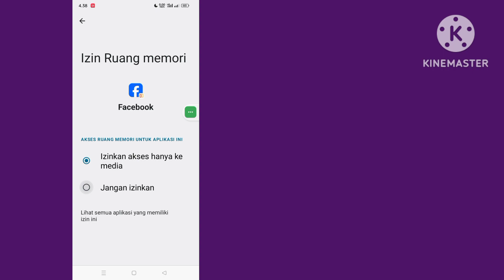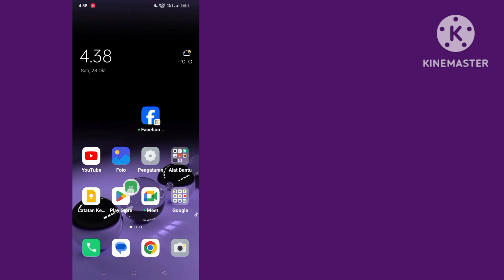Perbaiki Cerita Facebook Tidak Menampilkan Masalah | Perbaiki Masalah Cerita Fb Tidak Dapat Dibuka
Di sini, di video ini saya akan menunjukkan kepada Anda [Cara Memperbaiki Cerita Facebook Tidak Menampilkan Masalah].  video ini hati-hati dan jangan lewatkan video ini jika Anda melewatkan video ini maka Anda tidak akan mengerti dengan baik jadi jika ada masalah Anda dapat bertanya kepada saya dan berkomentar di bawah saya akan mencoba menyelesaikan masalah Anda jika Anda menyukai video ini maka silakan tekan suka dan  berlangganan saluran saya terima kasih.🙏

  Pertanyaan Terkait Lainnya:

  cara memperbaiki cerita facebook tidak muncul masalah

  cara memperbaiki cerita messenger tidak muncul

  cara mengatasi cerita facebook tidak muncul

  masalah cerita facebook

  cerita facebook tidak menunjukkan masalah

  cerita utusan tidak muncul

  cerita facebook tidak muncul

  cerita facebook

  masalah cerita utusan

  ceritaku tidak muncul di messenger

  kenapa aku tidak bisa melihat story temanku di facebook

  Cerita Facebook tidak ditampilkan kepada pemirsa

  Cara memperbaiki cerita facebook tidak menampilkan masalah ios

  Cerita Facebook tidak diunggah hari ini

  Cara memperbaiki story facebook tidak muncul masalah di android

  # facebookstorynotshowing
cerita facebook